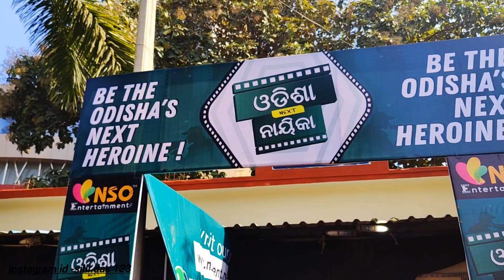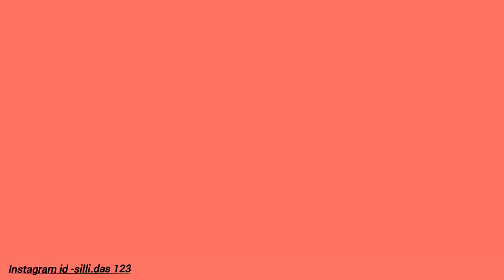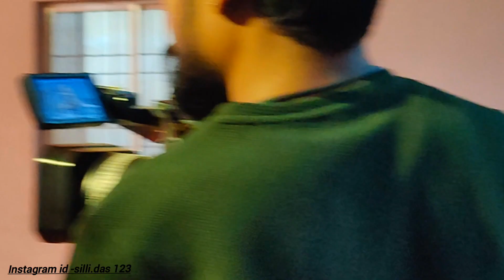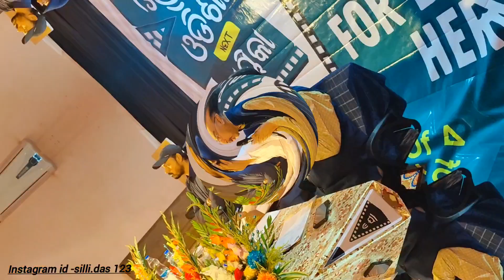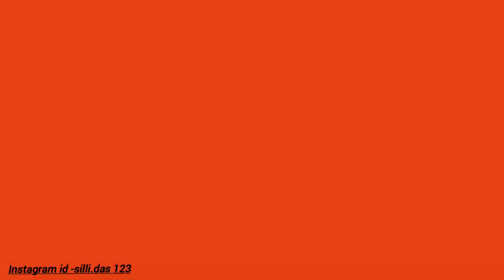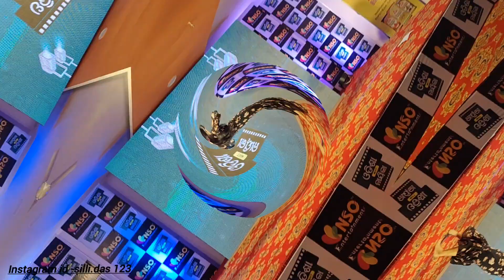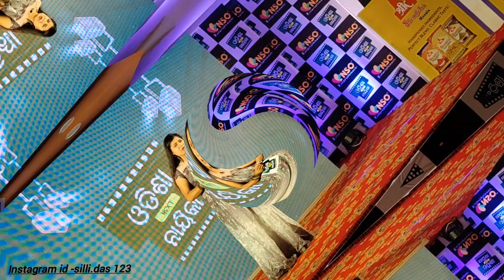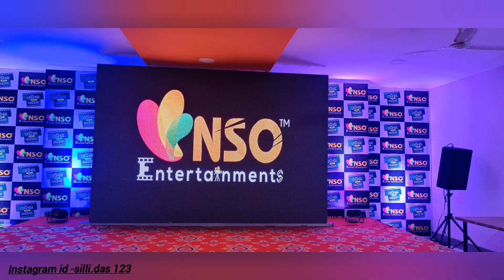ODISHA NEXT NAYIKA|| AUDITION || JUDGE||JIBAN PANDA#NSO#rourkelavlogger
Odisha Next Nayika/Audition/Bhanjabhawan/Sector _5/Rourkela/Judge/JIBAN PANDA
🙏So hy guys wellcome to my channel 🙏 hi hello namste 🙏 jaimata di..This video will be selected the Odisha next Nayika Audition..so I hope everyone is watching full video nd support me..nd please guys do like comment share and subscribe my channel 🙏.so any video watching my facebook and instagram 💥
for more business and collaboration
📌Now you can register for Audition within

10th to 16th of December!!!

Register now and be "ODISHA NEXT NAYIKA"

OUR UPCOMING JUDGES

AMLAN DASH CHANDAMIKAR

RAKESH SAMAL

JIBAN PANDA SMITA MOHANTY

PROD

ROLL

SCENE

TAKE

SHOW YOUR TALENT & BE THE QUEEN

PRASHAD DARA

MANAS MISHRA

PREN PATIALA PURNA PATRA

AUDITION VENUE

Bhanja Bhawan, Sector-5, Rourkela

Day Night Int Ext Mos Filter Syn
registration charge rs99/so all can register from 10-16th
audition -12th/14th/16th
Odisha Next Nayika  2022

Rourkela  festival 2022

Rourkela film festival

Rourkela film festival video

Rourkela film shooting

Rourkela film hall
Bhanjabhawan

Odisha heroine

Miss Rourkela 2021

Miss Rourkela fashion show

Rourkela fashion show

Rourkela vlogger

Rourkela YouTuber

Silli vlogs

Isak munda video